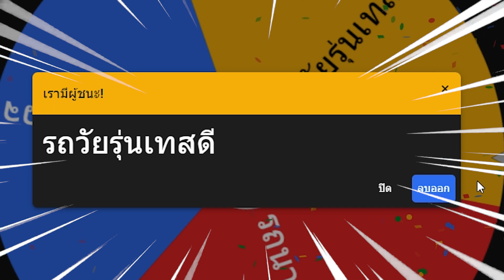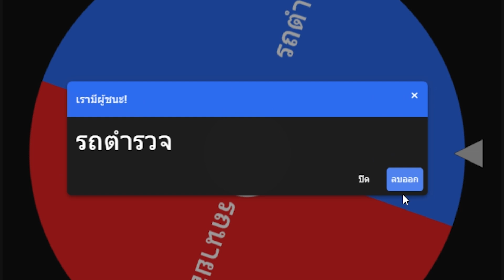แข่งรถหัวร้อนเหลือเชื่อ | Infestation The NewZ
🌻 สมัครเป็นสมาชิกของช่องเพื่อเข้าถึงสิทธิพิเศษต่างๆ -